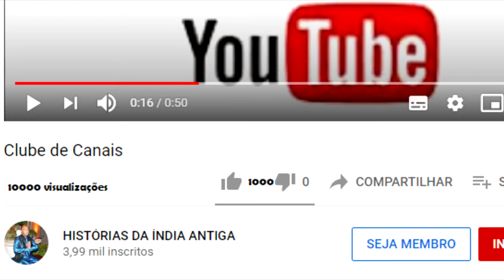COMO FOI QUE A DEIDADE DE RANGANATHA FOI INSTALADA